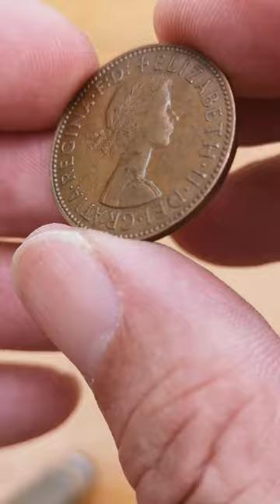HALFPENNY WORTH A FORTUNE